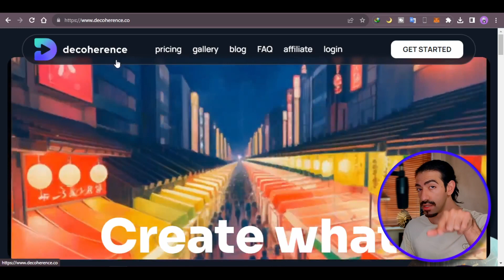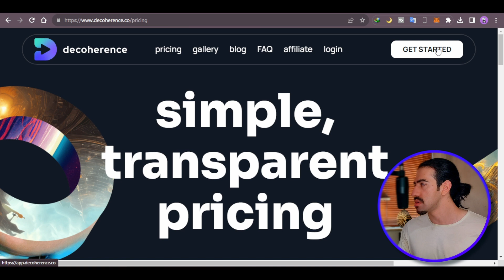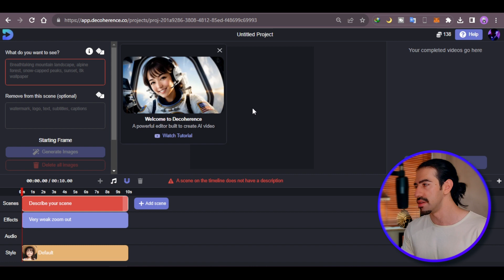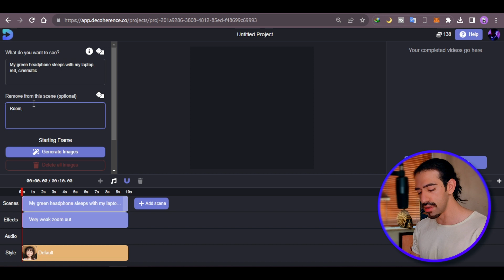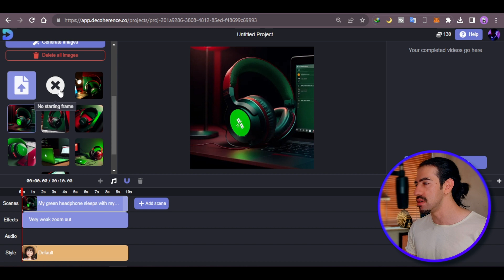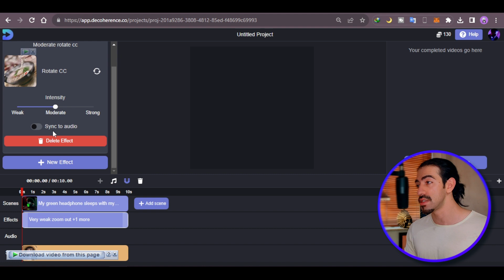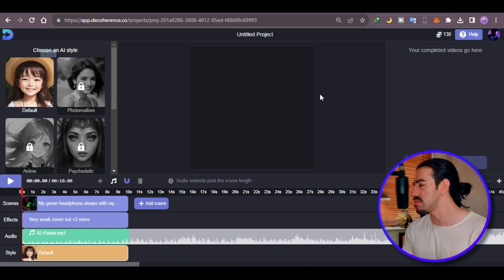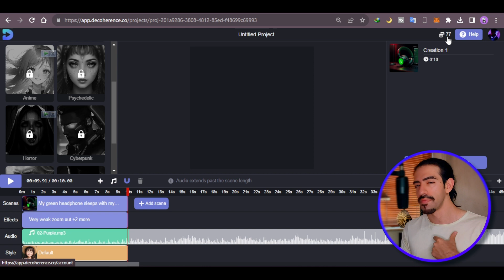آموزش تبدیل متن به ویدیو با هوش مصنوعی (رایگان) | Text to Video AI (Decoherenc)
ساخت تیزر چند ثانیه ای برای استوری یا پست اینستاگرام کاملاً رایگان با یه سرویس هوش مصنوعی دیگه از تبدیل متن به تصویر...

🔥 اگر نیاز به آموزش های بیشتری راجب هوش مصنوعی مخصوص آرتیست ها داشتی یه سر به پلی لیست زیر بزن:

🎼 Background Music
"Bliss"
by KaizanBlu

"Losing You"
by KaizanBlu

"Midnight Drive"
by KaizanBlu

"Halcyon"
by KaizanBlu

"Odyssey"
by KaizanBlu